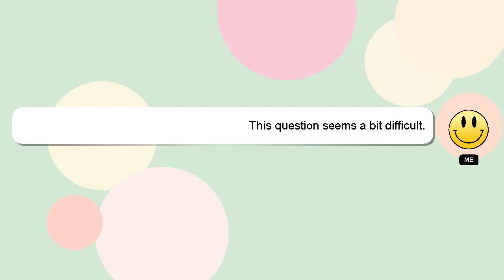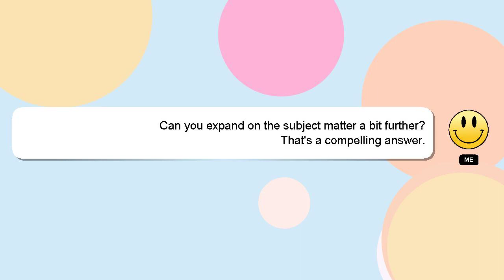How to connect tj karaoke?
A quick introduction about me, Nice to meet you, I am Delphi. I am happy to help you with your questions. - How to connect tj karaoke?

Your answer will be appreciated and acknowledged with a 'heart' from me.

*2 What we are experimenting :*